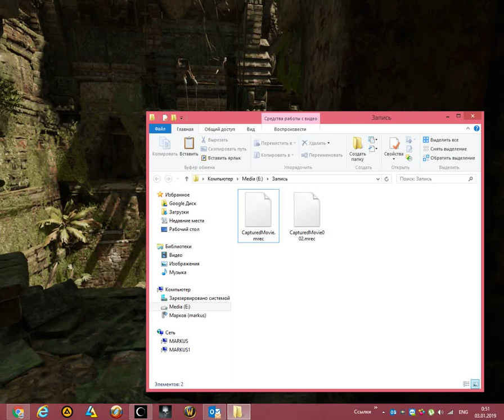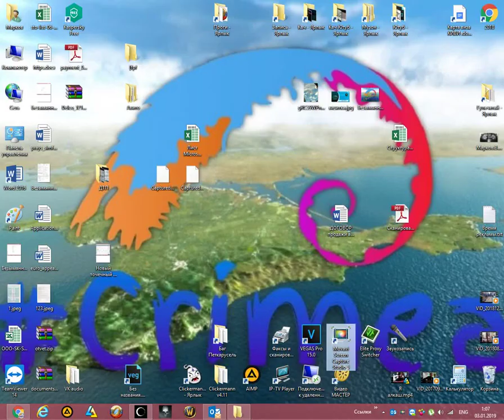Гробница Взгляд Судьи Shadow of the Tomb Raider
Гробница, которую вы обнаружите на территории Перуанских джунглей. Проберитесь ближе к ее входу и разрушьте препятствие впереди, используя стрелу. Двигайтесь вперед, перепрыгните через овраг, бросив ледорубы, а затем спуститесь в воду.

Следующая преграда – скульптура, обойти которую нельзя. Для начала найдите в помещении фреску, чтобы повысить уровень знания местного диалекта кечуа, затем поднимитесь на возвышенность по правую руку и прыгните на устройство, являющееся противовесом. Собрав необходимые ресурсы, двигайтесь вперед по деревянному мосту, плывите по воде и продолжайте идти прямо, пока не обнаружите новую фреску. Отсюда спуститесь вниз и обнаружите основную пещеру гробницы с главной загадкой. Используя противовесы, Лара должна поднять лестницу, ведущую к фреске с умением.

Для начала передвиньте тележку, расположенную с левой стороны, так, чтобы противовес поднялся, а статуя опустилась вниз. Тележка должна быть расположена прямо вблизи с лестницей. Двигайтесь к лестнице и выпустите стрелу в скульптуру с левой стороны, что позволит закрепить веревку. Тележку, расположенную дальше, установите на то место, где по умолчанию находилась первая, что позволит ухватиться за поднятый вверх противовес. Заберитесь выше с левой стороны и опустите этот противовес. Аналогичный метод нужно использовать для того, чтобы поднять другую скульптуру с правой стороны. Затем остается воспользоваться лестницей, изучить фреску, получив умение, и покинуть гробницу.